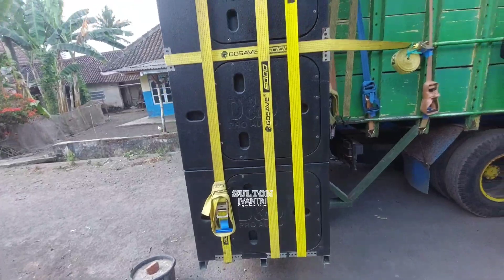Full Sound System Karnaval Jokarto..!!! Nanda, Sinar Music dan lain lain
Support ♥️ :
                     ✅ Intan dwi
                     ✅ Teman - teman

__________ Judul Lagu __________

1.
2.